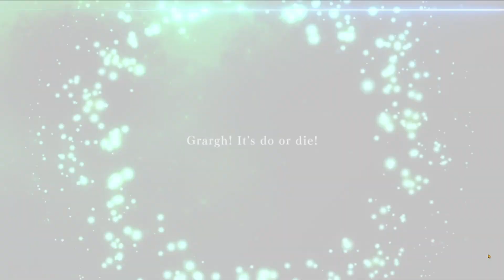Mobile Suit Gundam UC Engage - Event Gacha Ez8 - Apakah se ez itu ?